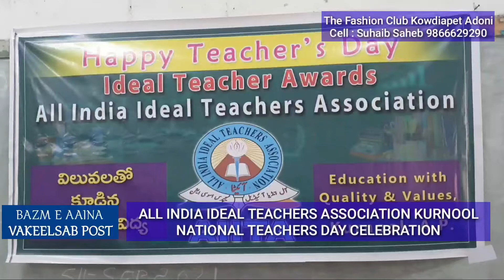ఆల్ ఇండియా ఆదర్శ ఉపాధ్యాయ సంఘం , ప్రభుత్వ కళాశాలలో జాతీయ ఉపాధ్యాయ దినోత్సవాన్ని జరుపుకుంటుంది.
All india Ideal teachers association KURNOOL

ఆల్ ఇండియా ఆదర్శ ఉపాధ్యాయ సంఘం ఈ కార్యక్రమంలో చౌక్ సమీపంలోని ప్రభుత్వ కళాశాలలో జాతీయ ఉపాధ్యాయ దినోత్సవాన్ని జరుపుకుంటుంది. సుబ్బారెడ్డి & మోయిజ్ ఖాన్ ముఖ్య అతిథిగా పాల్గొని, ఉత్తమ ఉపాధ్యాయుడికి ఉత్తమ ఉపాధ్యాయుడికి బహుమతి ఇచ్చారు..